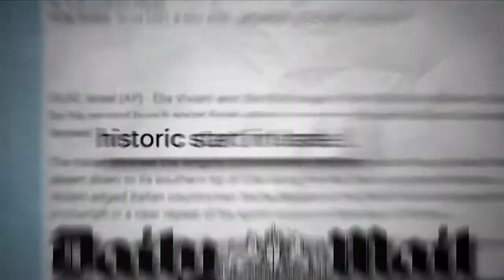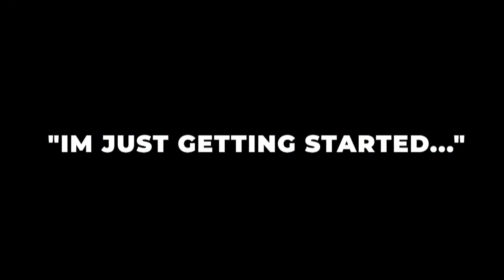Sylvan Adams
Sylvan Adams, Canadian-Israeli Philanthropist- Interviewed by Yaakov Katz, Editor-in-Chief, The Jerusalem Post